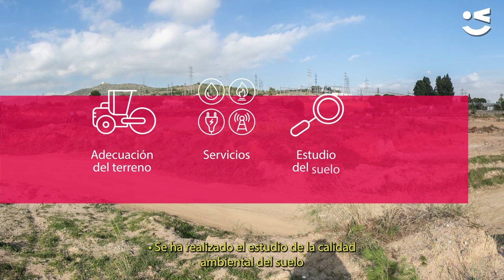Com està evolucionant el Barri de Llevant?